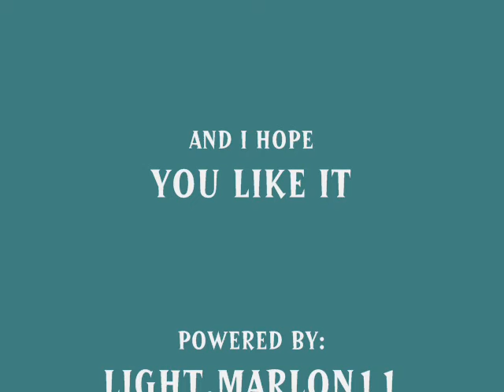OVER MY HEAD BY:MARLON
metro manila barkada:11